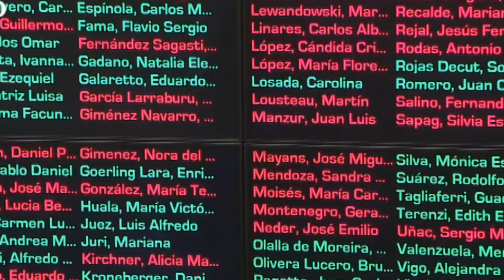SOSA - LEY BASES